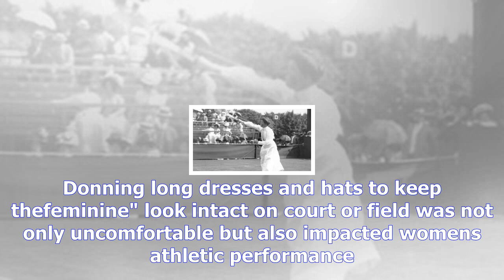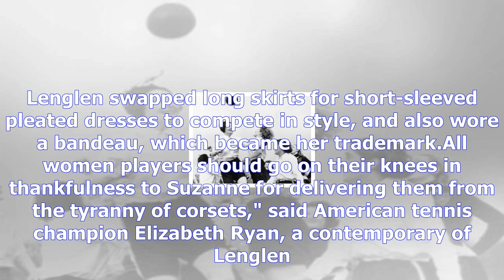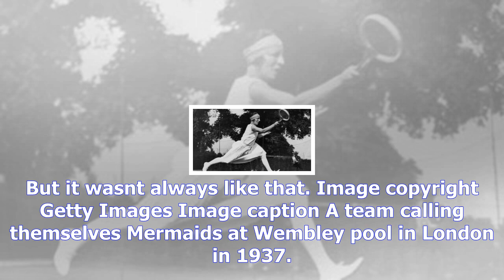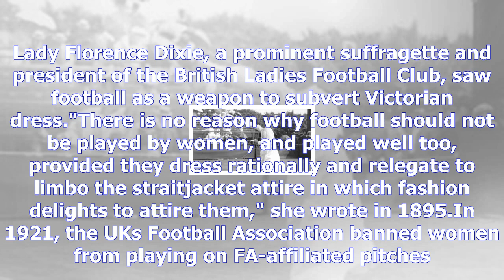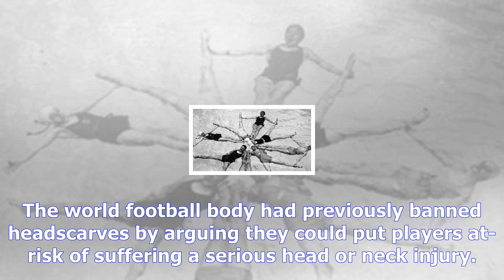The evolution of womens sportswear